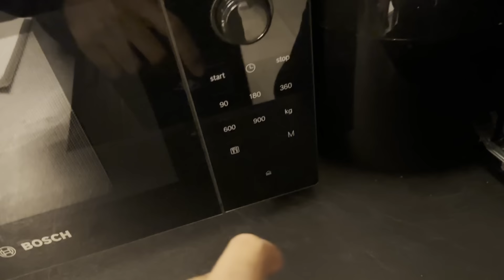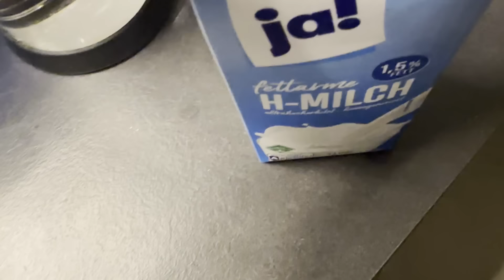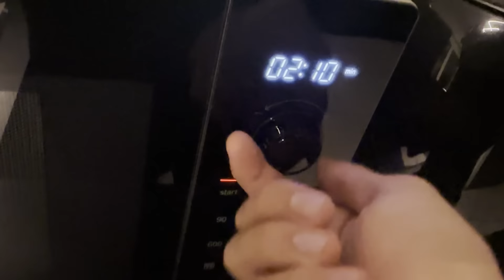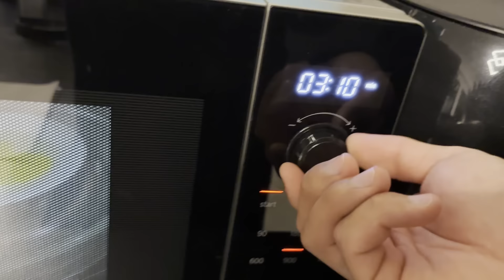EXTREM HEIßES VS EXTREM KALTES ESSEN CHALLENGE !!!